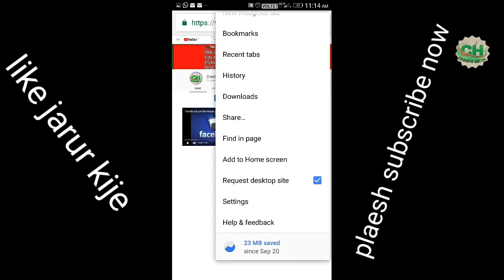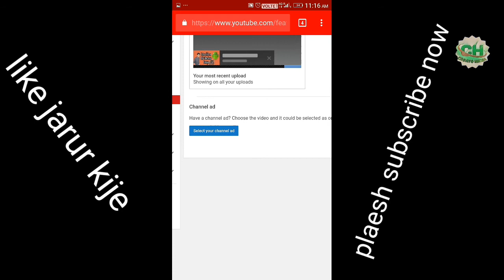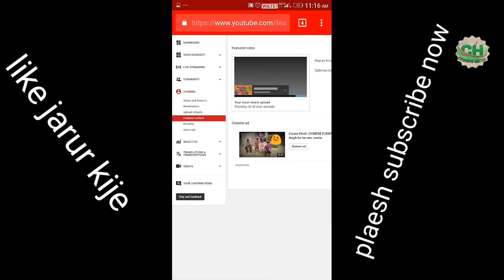How to promote your youtube videos free me youtube video ko keise promote kare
My channel create Hindi dosto mera name he sundeep mere chennal subscribe kije now my channel subscribe new create tips and tricks and hindi ke subscribe my channel now create Hindi apke liye new create tips and tricks and hindi me deta rahunga video is liya mera chennal subscribe kije mere chennal ka nema he create Hindi mere conete kane ke liya my follow us on Facebook Twitter Google+ website whatsapp My channel subscribe kije vilin how

youtube promotion

promote youtube video free

promote youtube channel free

free youtube promotion

where to promote youtube videos

promote my youtube video

how to advertise your youtube channel

promote your youtube channel free

promote my youtube channel

how to promote my youtube channel

youtube channel promotion sites

advertise your youtube channel

best way to promote youtube videos

sites to promote youtube videos

promote my youtube channel free

promote my youtube video free

youtube video social promotion
how to advertise youtube channel

advertise youtube channel free

free youtube promotion sites

Mera name hai Sandeep thakur chohan or apke entertainment ke liye videos banata hau ?

Sosal media please follow us on now
(Twitter) (Instagram) (Facebook) (Google plus)
    👇.                👇.                👇.                  👇.           (Create Hindi)  (create Hindi). (create Hindi)